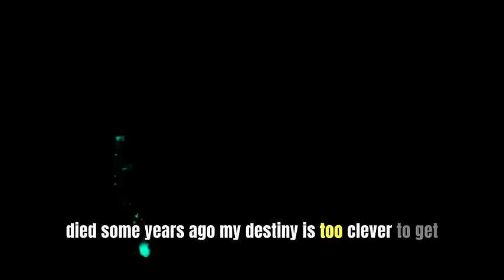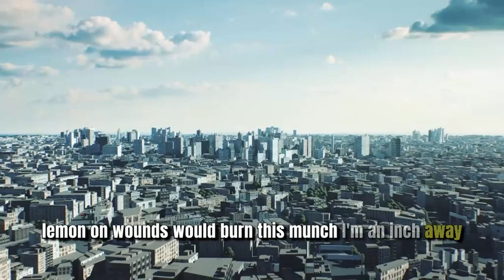Acid Snow NazareN Lyric Video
Epic Poetry Book: